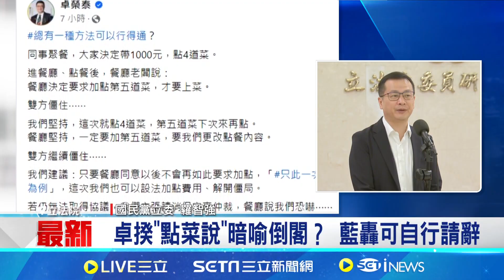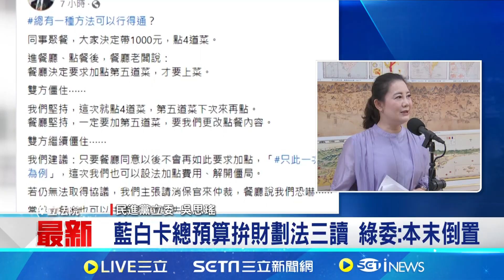倒閣?! 卓榮泰"點菜說"喻總預算僵局 藍綠大混戰│【新聞一把抓】20241021│三立新聞台